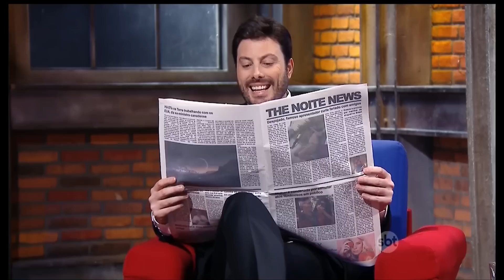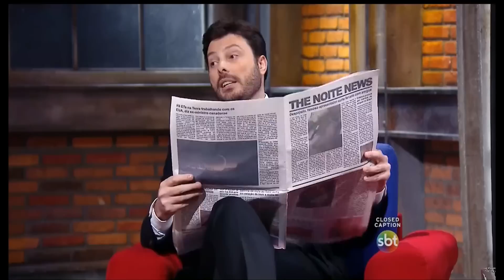The Noite (30/09/15) - Meninas do Dan com MC Vesga, Geisy Arruda e Mocinha de Passira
Danilo comanda mais um Meninas do Dan, com MC Vesga, Geisy Arruda e Mocinha de Passira.